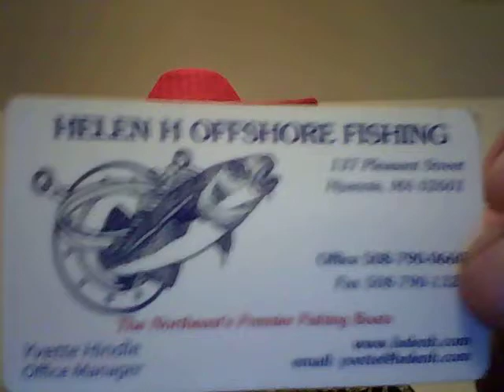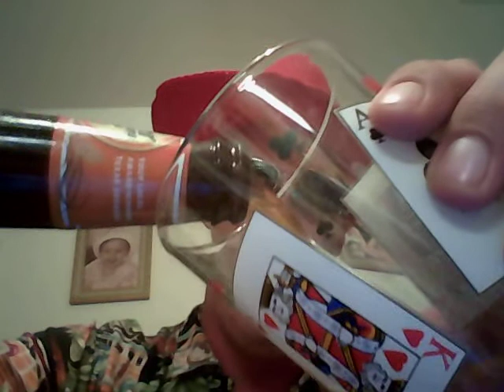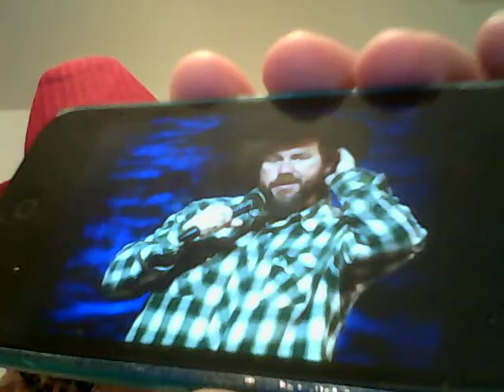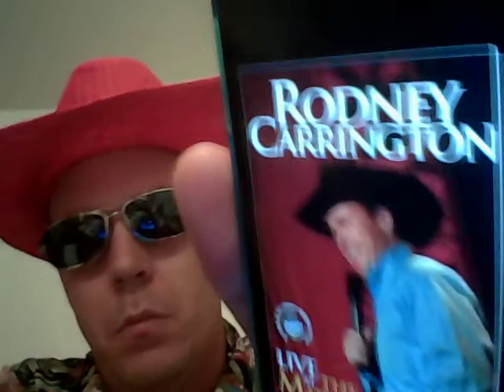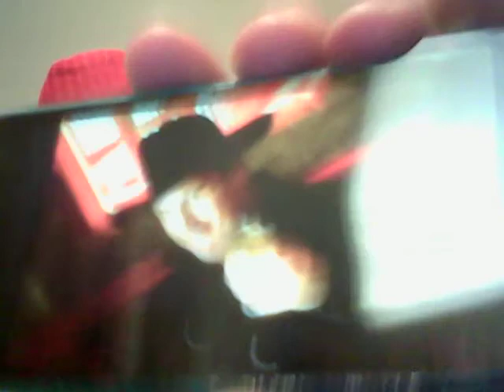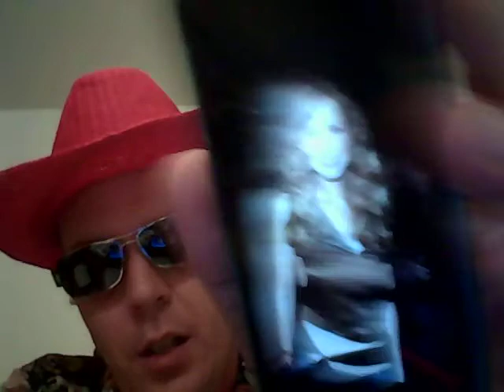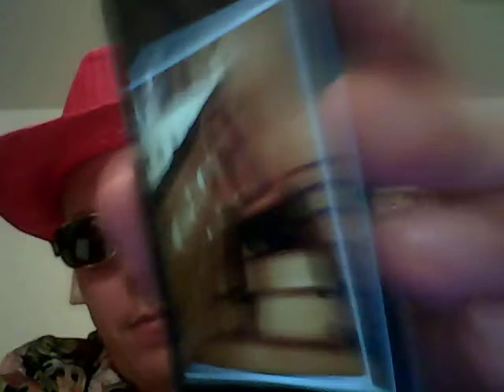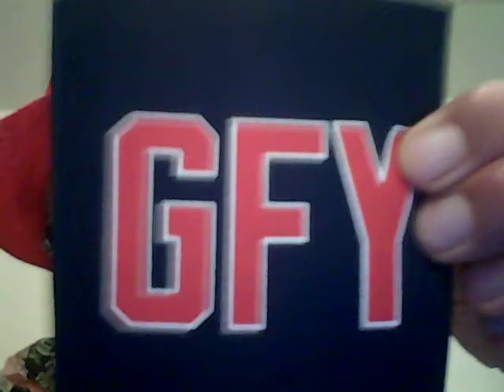Beer And Song Of The Day September 17, 2014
Today's Beer Of The Day is Rahr And Sons Oktoberfest @ 7% ABV from Fort Worth, Texas. Today we feature FOUR various songs as we feature Rodney Carrington. Birthday shout outs go to my good friends Alyssa (niece), Steve (milestone), Tammy, Quint, Penny, Jim, and Joseph (posthumous). Additional shout outs go to my good friends Sarah, Yvette (cousin), Toby, Steve, George, Steph, Jonathan, Pete, Corey, and Omar. This show was an absolute riot! Hope you all enjoy it!